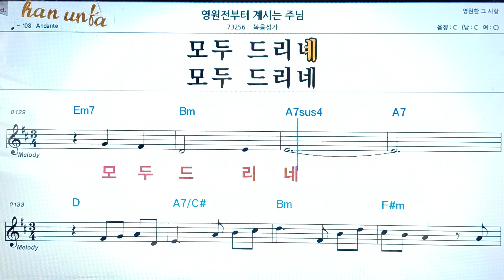영원 전 부터 계시는 주님/복음성가*찬송가👍노래 반주, 코드 악보,가라오케💋Karaoke*Sheet Music*Chord*MR